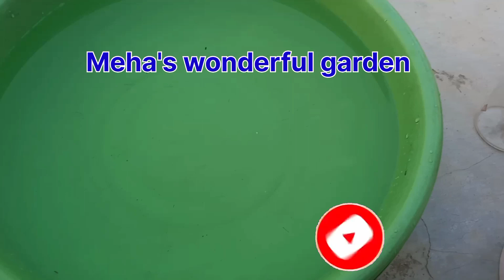क्याआपके पौधे में फूल नही आ रहे है बस एक बार इसको डाल के तो देखें।homemade fertilizer for all plants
fertilizer for all types of plants।homemade fertilizer for all plants।fertilizer for all plants
rose fertilizer
types of plants
what is fertilizer

your questions:
1-best fertilizer for all plants
2- best fertilizer for rose plant
3- best fertilizer for all flowering plants
4-Can I use one fertilizer for all plants?
5- Which fertilizer makes plants grow faster?
6- What is the main fertilizer for plants?
7- sabhi plants ke liye best khad
8- kaun si khad achi h gudhal ke liye
9-kaun si khad achi h gulab ke liye